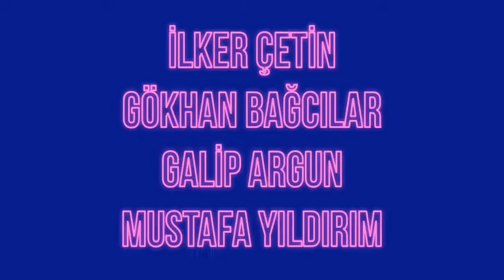bang. Art Innovation Prix 2018 Programına Seçilen İsimler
Ayfer idil Kemaloğlu
Ayşe Hilal Ateş
Damla Yücebaş
Elif Bozlak
Engin Kaya-Sinan Kolip
Ersin Öztürk
Hale Arslan
Hamza Kırbaş
Hazal Fırat
İlayda Yeşilova
İlker Çetin, Gökhan Bağcılar, Galip Argun, Mustafa Yıldırım
Kıvanç Sert
Mert Bayraktar
Mina Yancı & Kadir Salman
Nezihe Karakaya
Ozan Atalan
Pınar Akkurt-Ramazan Subaşı
Selin Karcı
Tunç Gencer